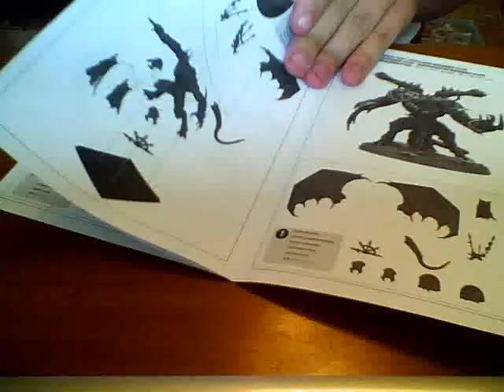My Daemon Princes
my new daemon princes that i got with my games day ticket. still a work in progress.